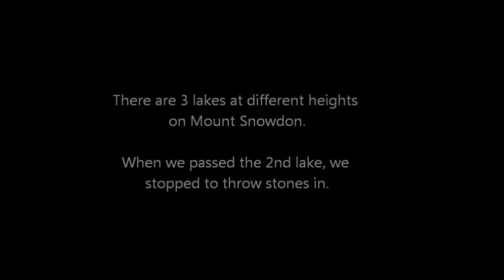Loch Ness Monster SPOTTED ON TAPE??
We can't explain what we saw.